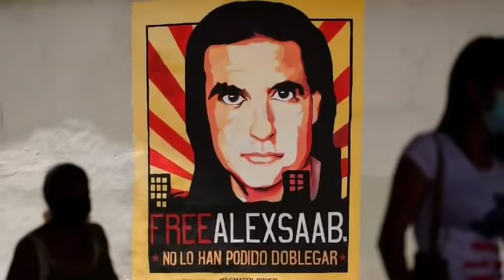EEUU DEJA SIN DINERO A MADURO ALEX SAAB REVELA SECRETOS-NOTICIAS DE VENEZUELA HOY URGENTE COMPARTIR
Francis News

Nuestro Instagram